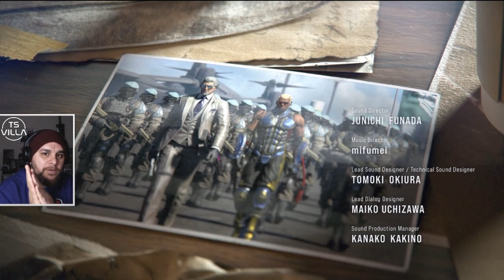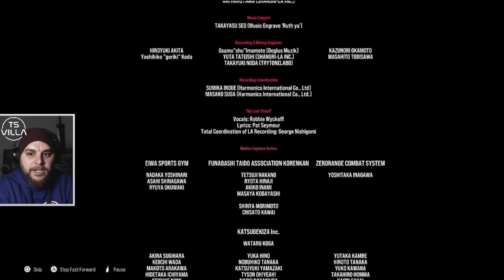CHAPTER 12 TO 15 (END) THE FINISH OF TEKKEN 8 STORY MODE FULL PLAYTHROUGH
The remaining chapters for the Tekken 8 story mode, How does Jin end it?